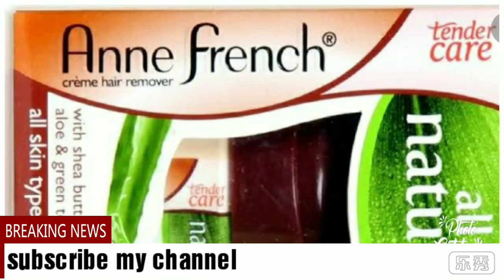How to remove unwanted facial hair at home permanent solution in Telugu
remove unwanted facial hair permanent solution at home in Telugu